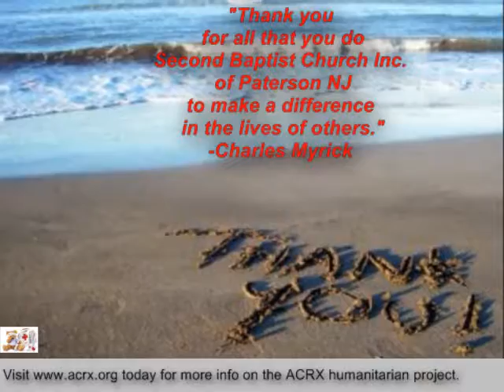second Baptist Church of Paterson New Jersey